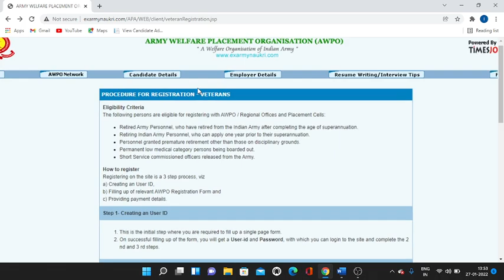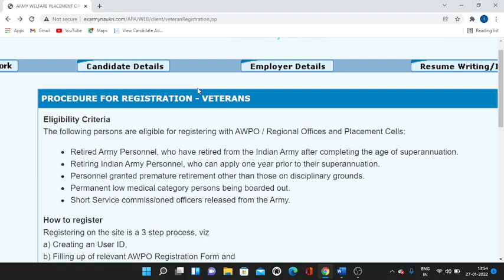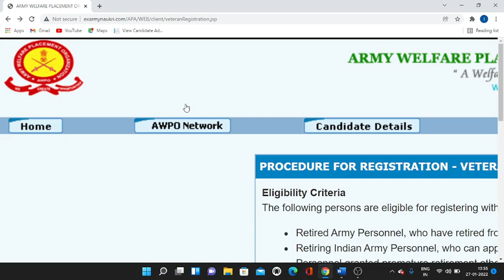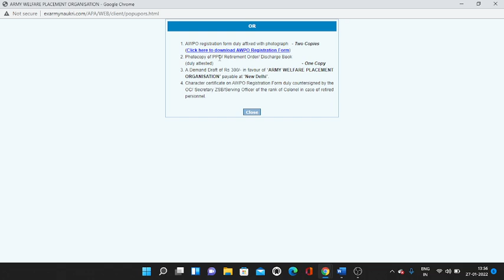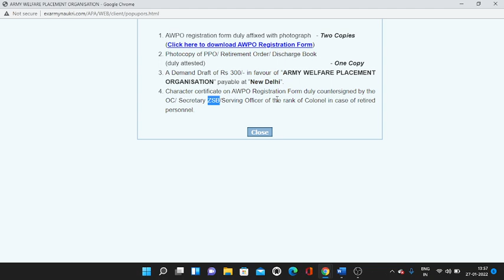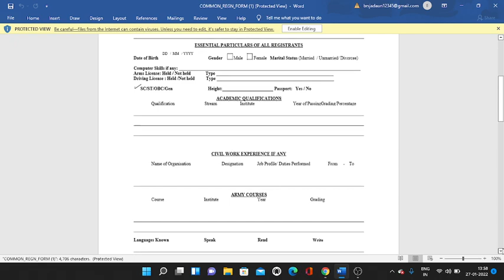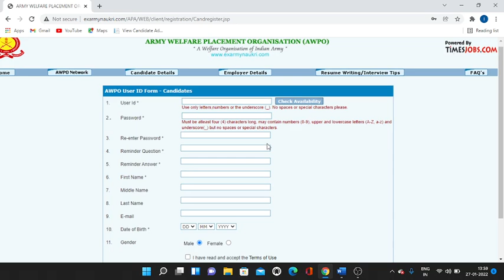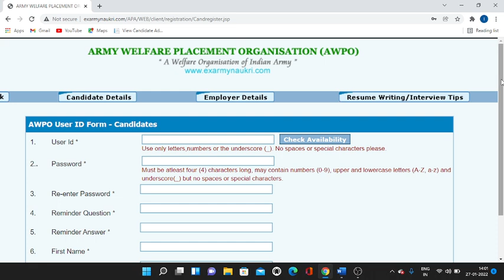AWPO से मात्र 3 महीनों मे कैसे मिलती हैं नौकरी | WARDS | new job vacancies 2022 | indian army update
100% EX- SERVICEMEN JOB/ ONLY FOR EX-SERVICEMEN JOB
BEST JOB

REGISTRATION LINK
AWPO